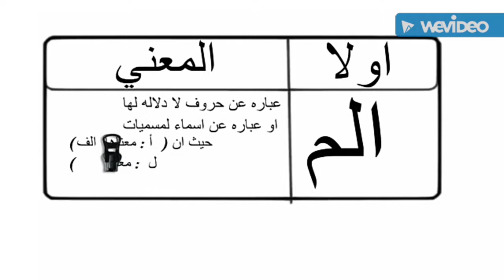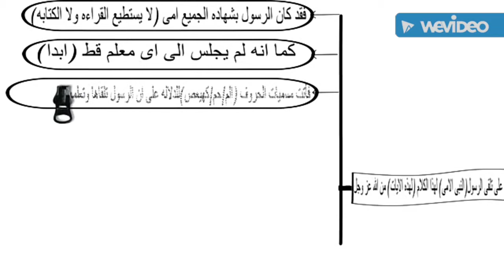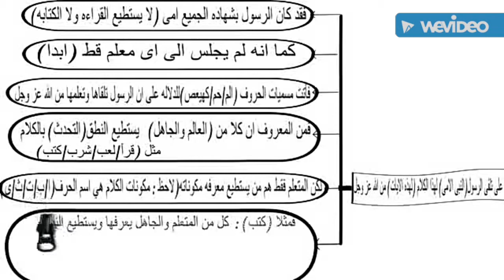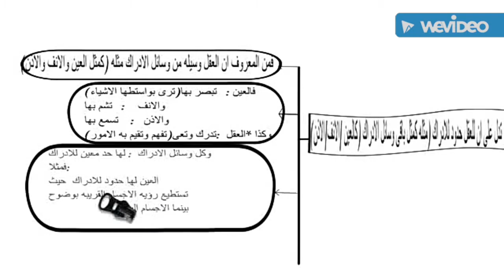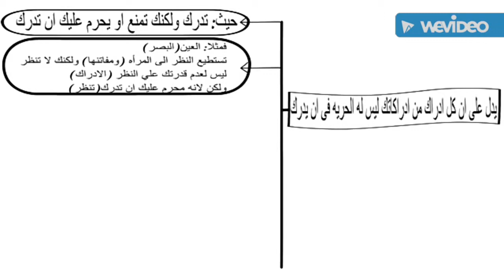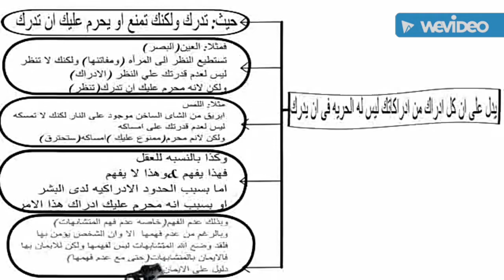ما وراء الآيات (تفسير ايات القرآن الكريم) الحلقه الاولي (معان ودلالات بدايات السور(حم/كهيعص/الم)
سوره البقره
شرح الشيخ الشعراوي
معان ودلالات بدايات السور ك(حم/كهيعص/الم)
تفسير الايات
تفسير القران